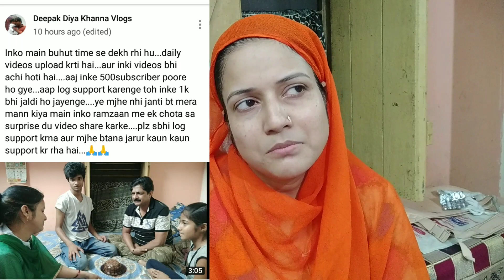आज बताती हु कैसे इतनी जल्दी 1000 subscribers 🎂 पुरे किये और 🙏🙏🙏thank you deepak diya khanna vlogs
village vlog
indian village
village life vlog
village vlog
village vlogging
village life vlogging
village
village vlogs
village lifestyle
village vloging
lifestyle vlogging
vlogging
lifestyle vlogs
daily vlogging
lifestyle vlogging
lifestyle vlogger

lifestyle
lifestyle vlog

cleaning routine
cleaning motivation
morning routine
speed cleaning
cleaning
indian vlogger
daily vlogs
family vlogs
vlogs
indian mom daily vlogs
indian vlog
indian daily vlog
indian vlogs
indian youtuber
daily vlog

daily vlogs
daily vlog
family vlogs
vlogs
daily vlogs india
daily vloggers
family dally vlogs
family vloggers
dally vlogs
family vlog
daily video
indian vlogger
daily vlogs
family vlogs
vlogs
indian vlog
indian daily vlog
indian vlogs
indian youtuber
daily vlog

daily vlogs
daily vlog
family vlogs
vlogs
daily vlogs india
daily vloggers
family dally vlogs
family vloggers
dally vlogs
family vlog
daily video
daily vlogs
family vlogs
daily vlogger
vlogs
daily vlogging
funny vlogs
daily vlog
desi vlogs
chaudhary vlogs
family vlog
lifestyle vlogs
daily vloging
travel vlogs
jaat vlogs
kids vlogs
hindi vlogs